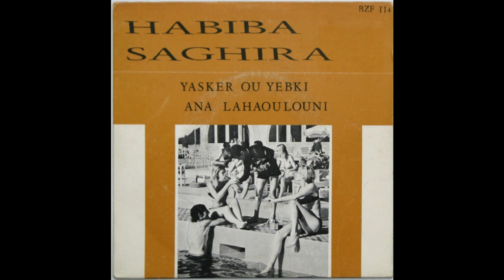Cheikha Habiba Seghira - Ana lahaoulouni شيخة حبيبة صغيرة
Pariphone ‎– BZF 114